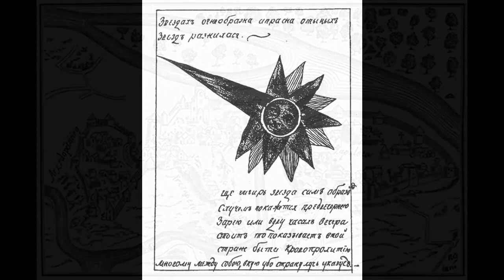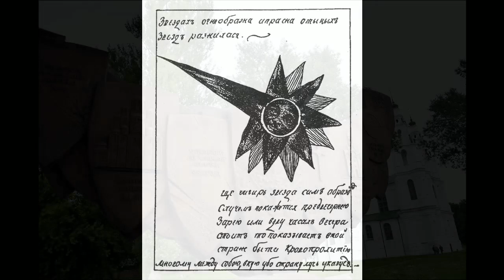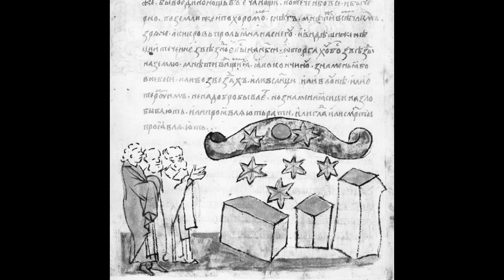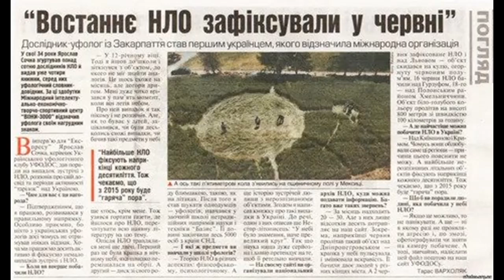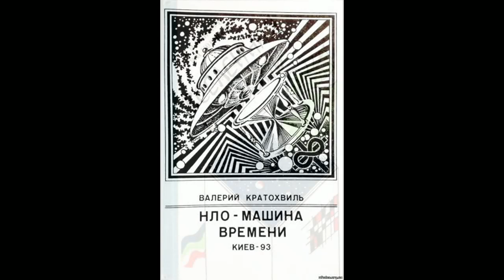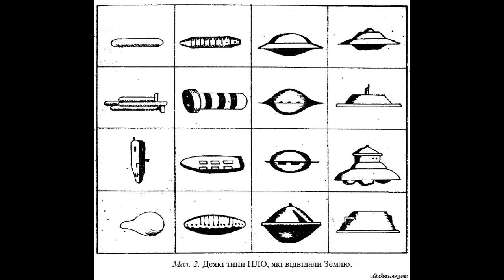CHRONICLES OF PARANORMAL UKRAINE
...UFOs have been appearing over Ukrainian lands for a long time. ...So what is this creature illuminated by the rays of the "blood star" with the Sun suddenly darkening?  Reminds me of aliens described in the reports of sightings in the 20th century...